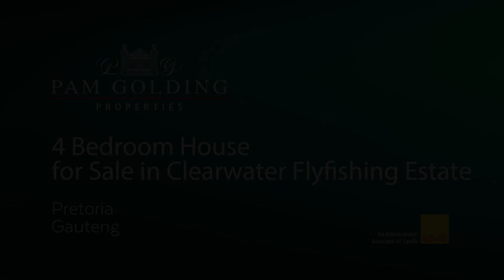4 bedroom house for sale in Clearwater Flyfishing Estate | Pam Golding Properties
IMMACULATE SPACIOUS FAMILY HOME
This immaculate family home offers spacious living spaces and is situated in a quiet street within this family orientated country estate.

A stunning double volume entrance hall welcomes you to this stunning home which has been uniquely designed with spacious double volume open plan living areas and natural light flow throughout. Stacking doors opens onto the landscaped garden which features a lovely heated swimming pool.

Situated in the center are the all the reception areas featuring high ceilings, a fireplace and built-in braai, perfect for many hours of effortless entertaining. Most areas open out onto the stunning garden, which is equipped with a sparkling pool and ample space for children to enjoy.

The 4th bedroom is spacious with an en suite bathroom. Downstairs is also a room with a toilet that can easily be converted into a study.

A Spacious kitchen with breakfast nook is well fitted and is adjacent to the dining room and filled with light. Spacious laundry area with a food storage cupboard.

The remaining 3 bedrooms is on the first floor. The 2nd and 3rd bedroom is spacious and share a full bathroom. The main bedrooms is en-suite, with walk ample cupboards and a sliding door that opens for wonderful private views of the garden.

Additional features of the home include:

- Lock up storage space in the garage.
- Staff accommodation.
- Allumunium windows and doors.
- Most windows is fitted with blinds.
- 3 Garages

Clearwater Flyfishing Estate has been designed to embrace a tranquil/peaceful lifestyle. Situated Close enough to schools, shopping malls and highways, yet remote enough to enjoy the calmness and serenity of the countryside. This Estate is a rare find in the popular Rietvalleirand Area and situated close to the Rietvlei Nature Reserve.

The stunning landscaped greenbelt areas includes four trout dams scattered around the estate, with large open fields of grass for children to play and ride their bikes.

This Estate is home to 335 homeowners. The dams are filled with fresh water and the estate boasts a borehole. The vast open plains and beautiful birdlife makes for a nature lover's paradise. This lifestyle estate offers an ideal place to settle down and amble space for children to play, leisurely strolls, dog walks, fly-fishing, picnics and birdwatching.